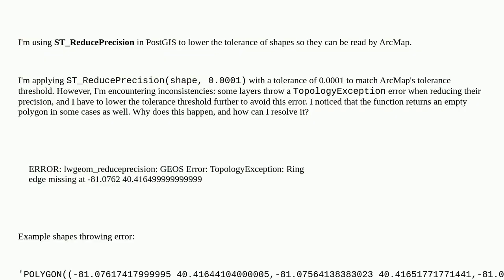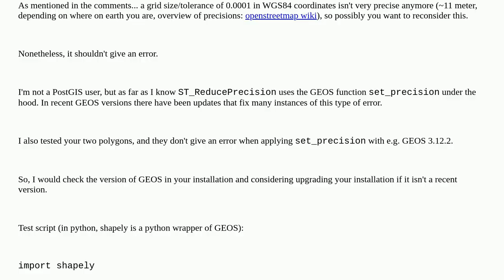Gis: ST_ReducePrecision PostGIS function throwing an error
ST_ReducePrecision PostGIS function throwing an error

A special thanks goes out to the community

  polygon postgresql arcmap postgis